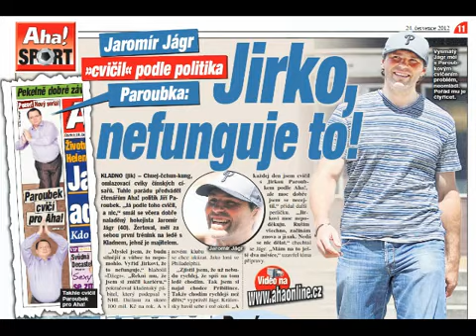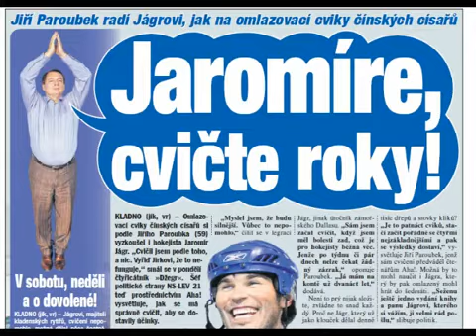Jaromír Jágr se omluvil Paroubkovi